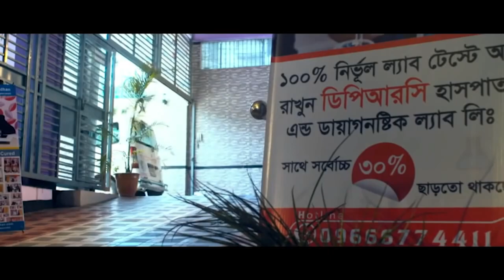AVN এর প্রচন্ড যন্ত্রনা নিয়ে এসেছিলাম ! আলহামদুলিল্লাহ্ DPRC’র চিকিৎসায় আমি সুস্থ হয়ে বাড়ি যাচ্ছি